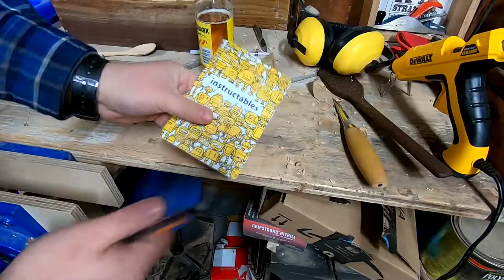Carving a Wooden Toy Hammer for My Son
In this video I replace an old ugly plastic toy hammer for my son. The new hammer is made from some spalted maple burl, walnut and maple dowels. This was mainly a project about sanding and shaping the wood and I think it turned out great. It is finished with mineral oil and a bees wax and mineral oil wood conditioner.
I know if this was on Jimmy Diresta’s channel there would be lots of people saying what a waste to use such nice wood (like the time he used spalted maple to make some boxes , but luckily, I don’t get many haters on my channel, so I can use whatever wood I want!
My son seemed to really enjoy the hammer and that made me happy.

If you are interested in seeing a step-by-step guide on making this hammer, you can find it
Here are some of the supplies, tools and materials I used in making this. The links are either to the exact tool/supply I used, or something very close.
A similar hammer and peg toy
Flush cut saw
Forstner drill bits
Mora Kniv